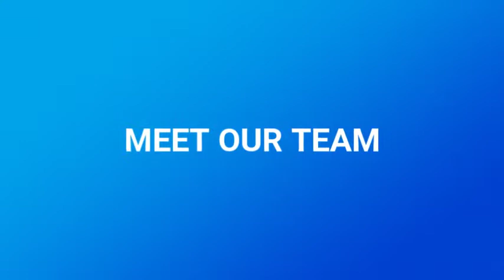COMFORTABLE FAMILY HOME, Lilli Pilli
This very tidy 2 bedroom home with sunroom includes a new kitchen with plenty of cupboards and bench space. A good size living area with sunroom and large covered deck. New paint, curtains and polished floors through out. Large fenced yard and a single lock up garage with workshop space and there is also room to park the boat or trailer. Walking distance to the local Lilli Pillli shops and schools this property will consider pets on application

IMPORTANT INFORMATION: Please register for inspections via 'book inspection' or 'email/contact agent' buttons.

Otherwise we are unable to notify you of any inspection changes.

PLEASE NOTE: We do not accept TAPP Applications.